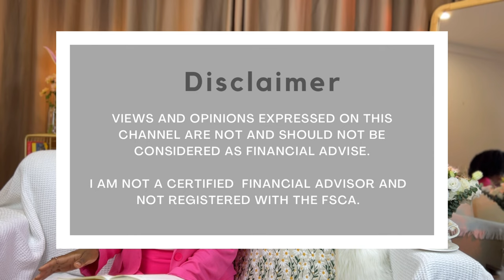Beginner Investor | JSE Company Dividends | Calculating Dividends | Dividend Withholding Tax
Investing as a beginner can be very tricky. It’s difficult to decide, let alone, focus on where to invest your money. You might find that your portfolio has various amounts of shares in various companies and when a good dividend us paid out you don’t get much because you had less shares, that’s been the case with me and I don’t like it, so I’ve decided that I’ll focus on building my portfolio a little differently.